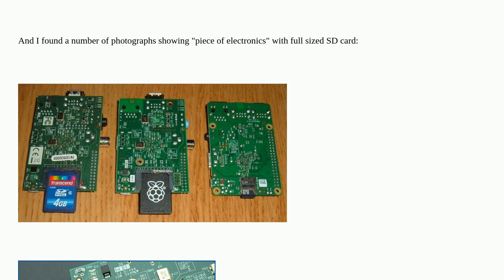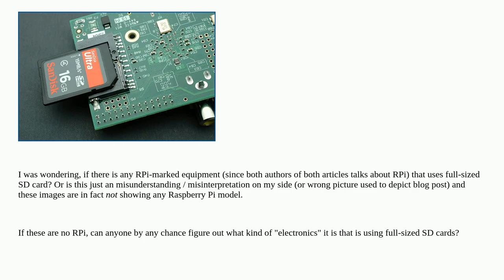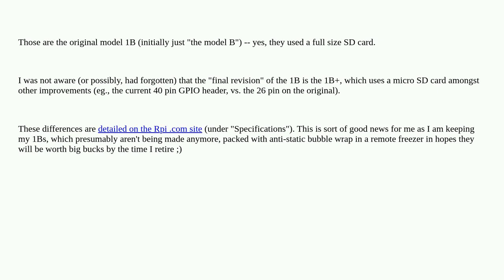Raspberrypi: Any (old?) Pi with non-micro SD card?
Any (old?) Pi with non-micro SD card?

A special thanks goes out to the awesome community

  sd-card